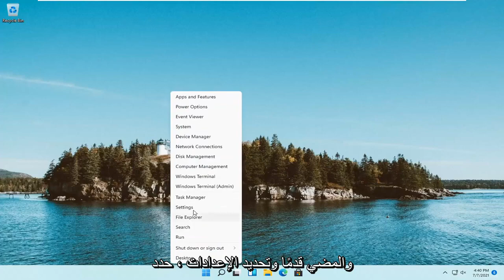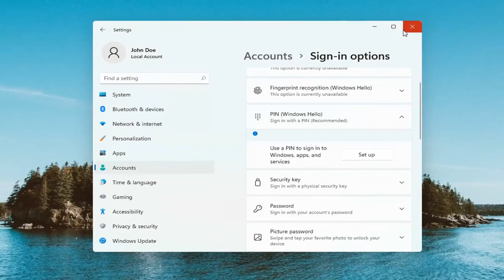شرح طريقة ازالة طلب الباسورد عند بداية تشغيل ويندوز 11|الطريقة الصحيحة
كيفية إزالة كلمة مرور Windows 11 ورقم التعريف الشخصي - البرنامج التعليمي 2021.

يتميز Windows 11 بمجموعة من ميزات الأمان للحفاظ على جهاز الكمبيوتر الخاص بك آمنًا. ولكن ماذا لو احتجت إلى إزالة كلمة مرور أو مفتاح أمان؟ يوضح هذا الدليل كيفية إزالة رمز PIN وخيارات تسجيل الدخول الأخرى من Windows 11.

يتناول هذا الدليل رموز PIN والتعرف على الوجوه ومسح بصمات الأصابع ومفاتيح الأمان. نظرًا لأنه لا يمكنك حذف كلمة مرور ، فإن هذا الدليل يرشدك أيضًا خلال حذف حسابك من جهاز كمبيوتر يعمل بنظام Windows 11. يمكنك دائمًا إنشاء حساب آخر ليس له كلمة مرور مرتبطة.

المشكلات التي تم تناولها في هذا البرنامج التعليمي:
إزالة دبوس النوافذ 11
إزالة تسجيل الدخول إلى Windows 11
قم بإزالة نوافذ الدبوس 11
لا يمكن إزالة دبوس ويندوز 11
إزالة رمز PIN 11
نوافذ إزالة دبوس
حذف نوافذ دبوس 11
إزالة دبوس من ويندوز 11
كيفية إزالة دبوس windows 11
قم بإيقاف تشغيل نوافذ الدبوس 11
إزالة دبوس تسجيل الدخول windows 11
إزالة دبوس النوافذ مرحبا
كيفية إزالة ويندوز دبوس
قم بإزالة hello pin windows 11
كيفية إزالة تسجيل الدخول إلى نظام التشغيل windows 11